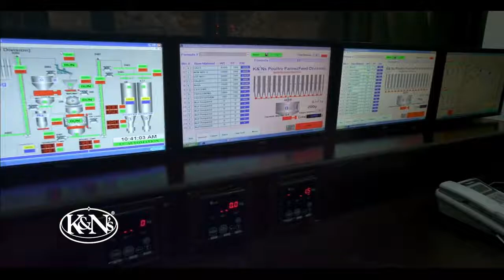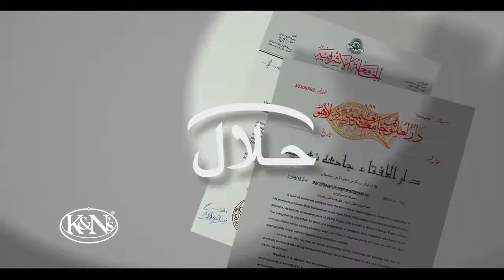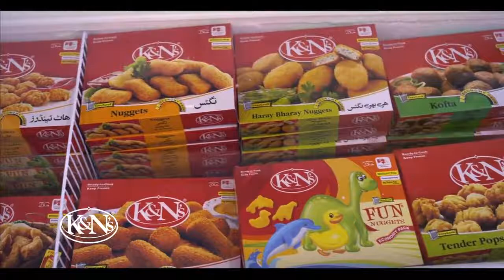K&N's Food Documentary